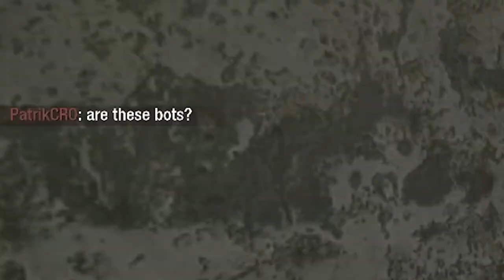BLACK OPS 1 DOMINATION is still really fun in 2022...